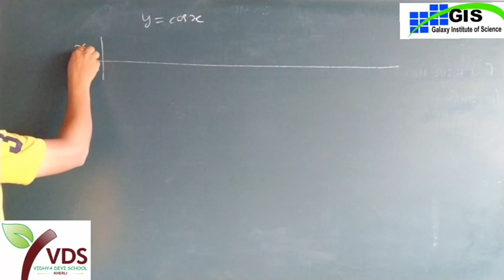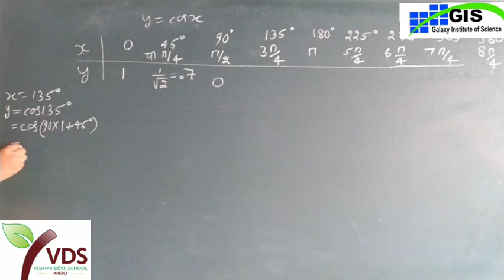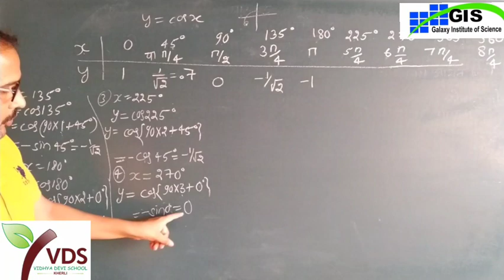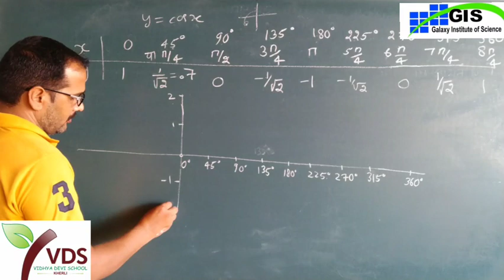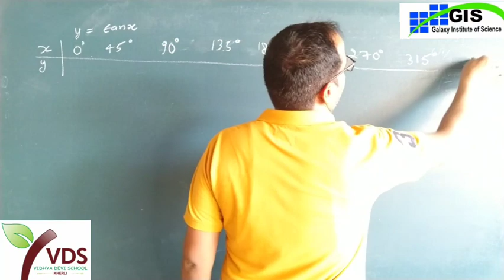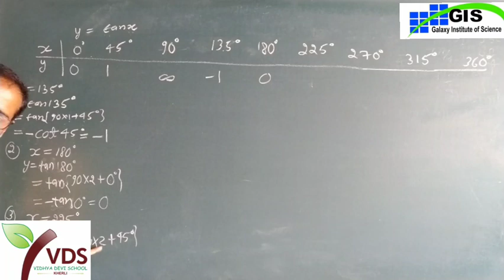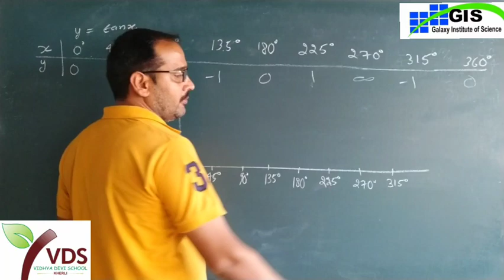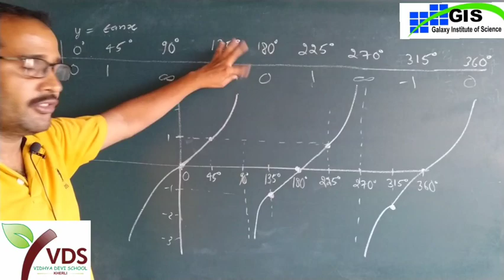11th Maths | त्रिकोणमिति | Trigonometry | NCERT RBSE CBSE IIT-JEE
11th Maths | त्रिकोणमिति | Trigonometry | NCERT RBSE CBSE IIT-JEE